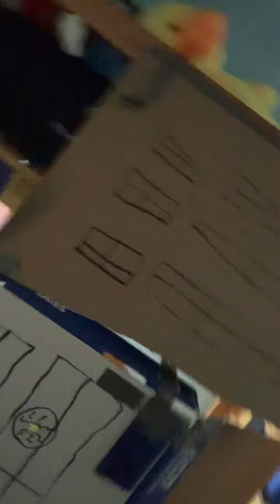My morning routine